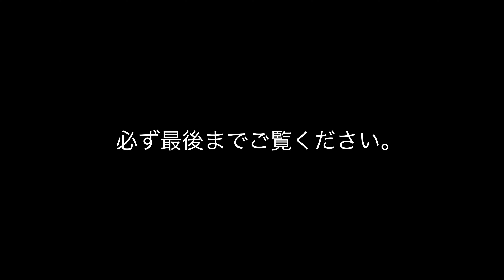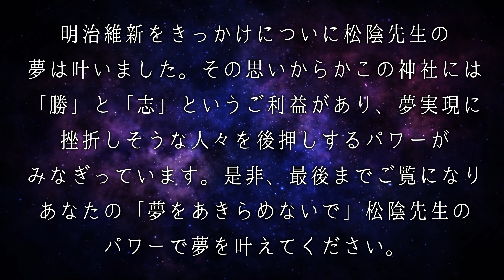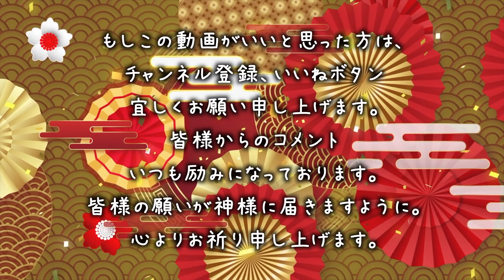【⚠️強制開運】※見たら1分以内に再生して下さい⚠️夢が叶うと噂の不思議なパワースポット🌈是非最後までご覧下さい✨⛩️山口県松蔭神社【遠隔参拝】【リモート参拝】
夢を叶えてくれるパワースポットとは…

是非、最後までご覧下さい。

皆様に幸せが訪れますよう、お祈り申し上げます。

▼「松蔭神社」（しょういんじんじゃ）
〒758-0011 山口県萩市椿東1537番地

▼御祭神
吉田矩方命（吉田松陰）
伊藤博文や野村靖など神社の創建に携わった偉人
53柱の命様

▼SNS♪

パワースポット神の道の動画は、全てがオリジナルでの撮影、編集している動画であり、 また、YouTubeポリシー規約に基づき製作されています。